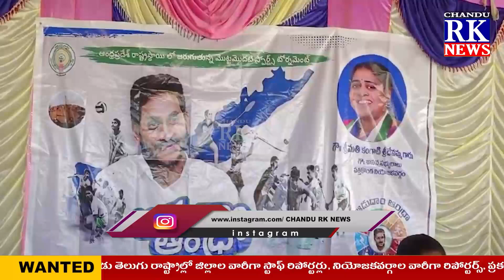ఆడుదాం ఆంధ్ర ఆటల పోటీలలో ఎమ్మెల్యే శ్రీదేవి